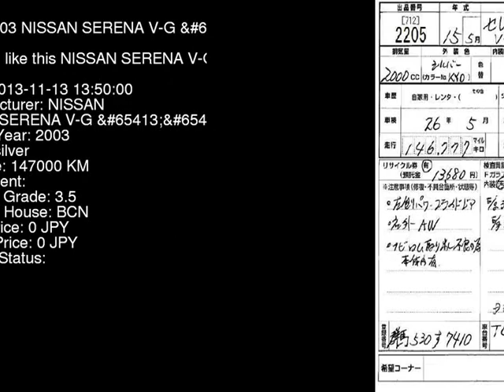2003 NISSAN SERENA V-G__70TH TC24 - Japanese Used Car For Sale Japan Auction Import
2003 NISSAN SERENA V-G__70TH TC24 - Japanese Used Car For Sale Japan Auction Import TC24,NISSAN,SERENA,V-G__70TH,BCN,jdmvip,vip,jdm,cars,japan,jdmvip.com,japanesecars,usedcars Japanese Used JDM Car For Sale At Auction in Japan for Import